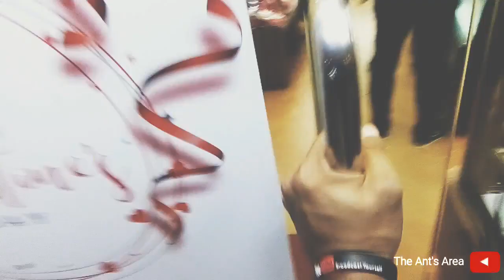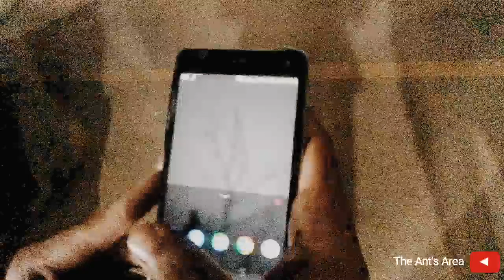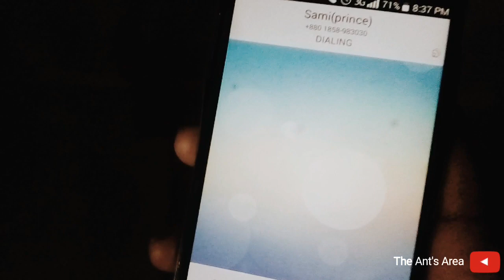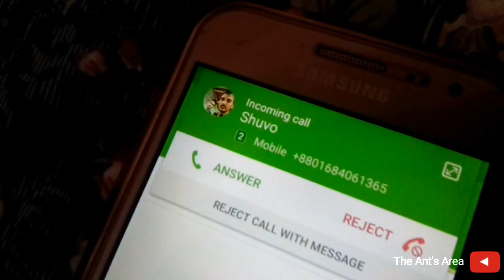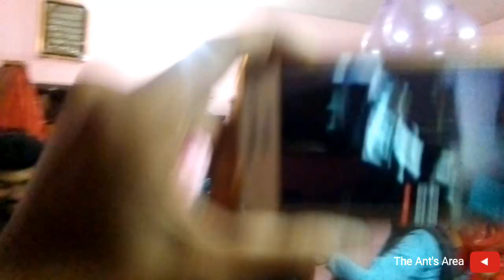He got SURPRISED !!!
we just made a plan before 15 days almost to give him a surprise and  today it is 15th February and this is the day of Shuvo, who is my so close & nearest friend... He didn't know about that and finally we did it..

So if you like this video then please do

NOTICE: I AM EXTREMELY SORRY FOR THE REGULATION OF THIS VIDEO. YOU CAN MAKE THIS 720p